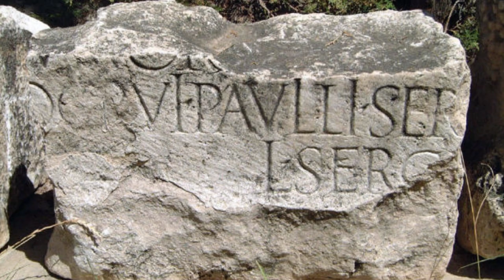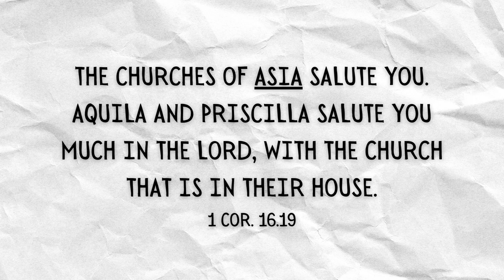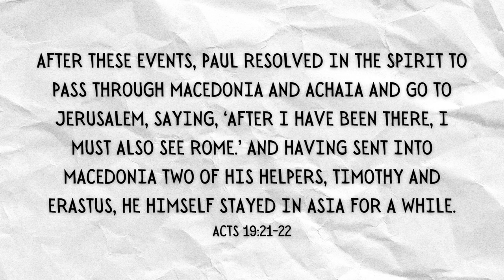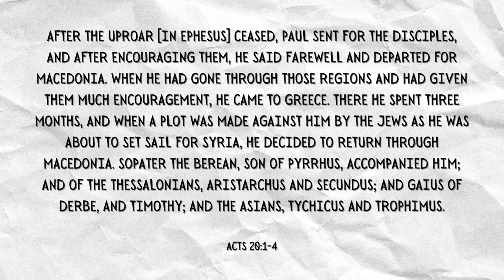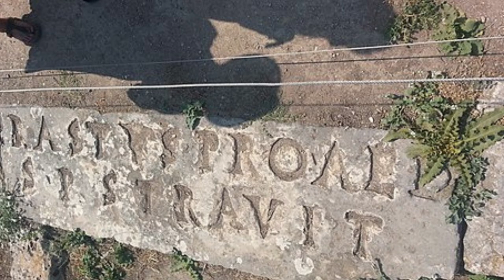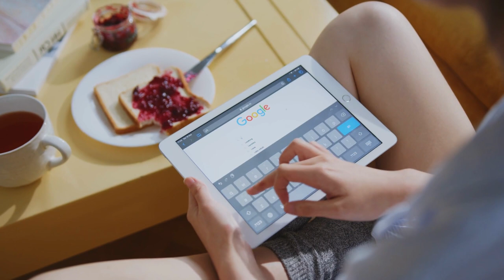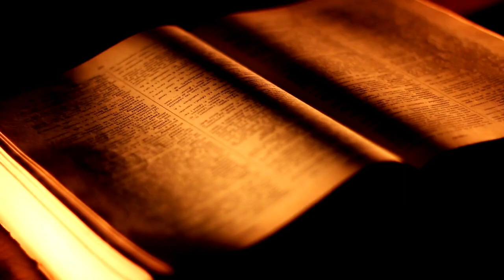3 Archaeological Finds That Confirm The Book of Acts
In this video I explore three compelling archaeological discoveries that provide strong support for the historical accuracy of the Book of Acts in the Bible.

0:00 Intro
0:22 Sergius Paulus
1:33 The Gallio Inscription
2:33 The Erastus Inscription
6:09 The Spider-Man fallacy?